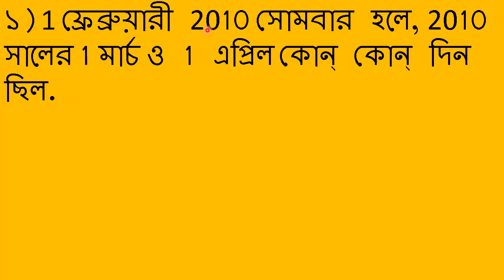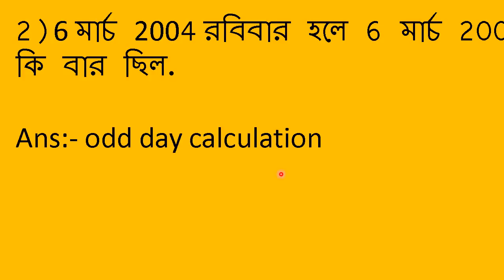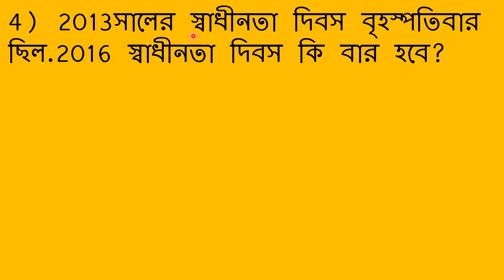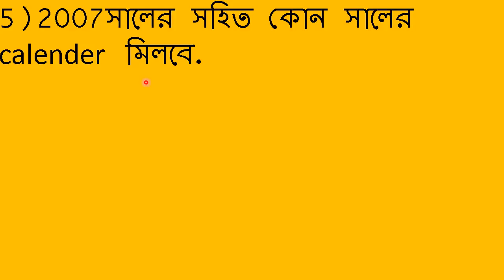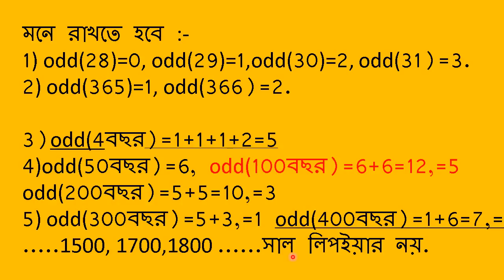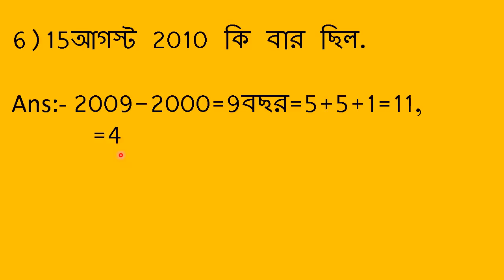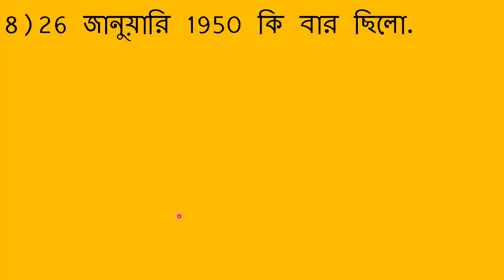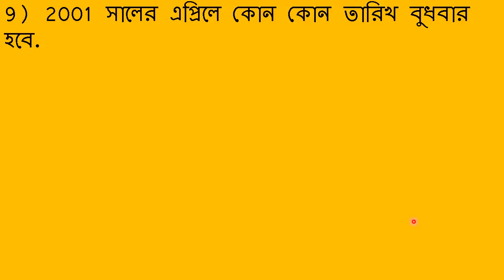calendar.ক্যালেন্ডার সমস্যা.How to find any date.যে কোনো দিনের হিসাব সহজ চিন্তাতে করা যায়.........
calendar problems. ক্যালেন্ডার সমস্যা.